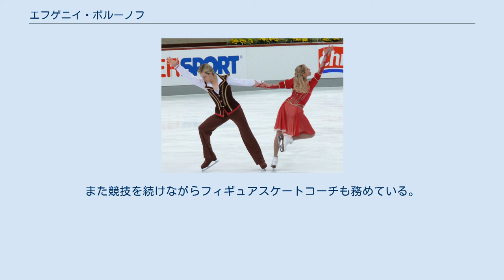エフゲニイ・ボルーノフ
エフゲニイ・ボルーノフ（英語: Evgeni Borounov, ロシア語: Евгений Борунов, 1979年6月10日 - ）は、ロシア出身、オーストラリアの男性アイスダンス選手。
2006年以降四大陸フィギュアスケート選手権オーストラリア代表5回。
2006年オーストラリアフィギュアスケート選手権優勝。
パートナーは妻のマリア・ボルーノフ。
 ロシア・モスクワに生まれ、幼少時からスケートに親しんだ。
11歳まで男子シングル競技をし、アイスダンスのコーチにスカウトされてスヴェトラーナ・クリコワとカップルを組む。
1994年世界ジュニアフィギュアスケート選手権にリトアニア所属としてエントリーしたが、折りしもリトアニアがロシアからの独立色を強めるなかロシア人の国家代表は排除され、競技開始直前に他の選手に交代した。
 1999年にオーストラリアに移民後も競技を続ける。
何人かのパートナーと組む。
2002年にオーストラリア・パース出身のアイスダンス選手マリアと結婚。
膝などに怪我をしていたマリアの回復後に競技パートナーを組む。
2005年のオーストラリア選手権2位となり2006年四大陸フィギュアスケート選手権に出場。
以降四大陸選手権にオーストラリアを代表し出場している。
また競技を続けながらフィギュアスケートコーチも務めている。